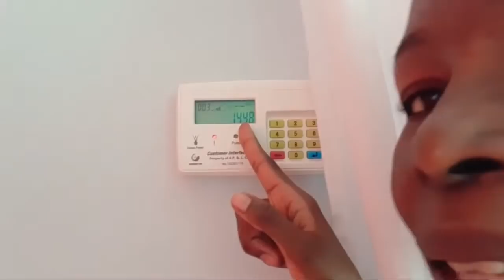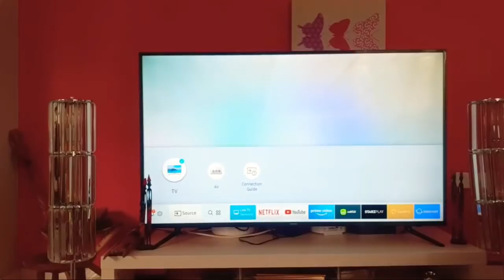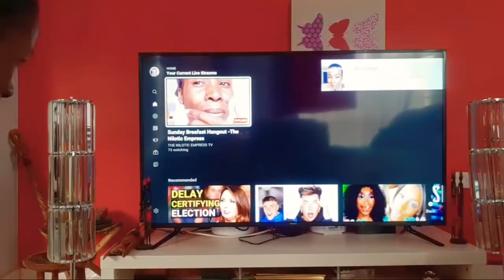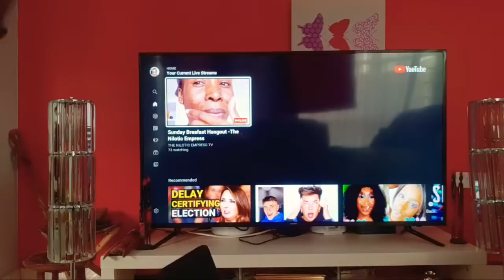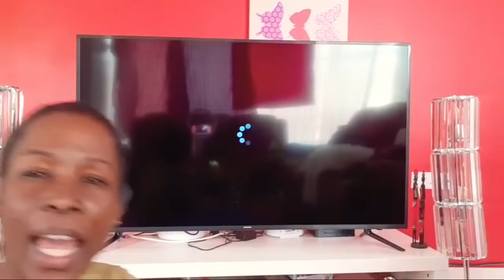I am jealous of a fellow YouTuber -The Nilotic Empress